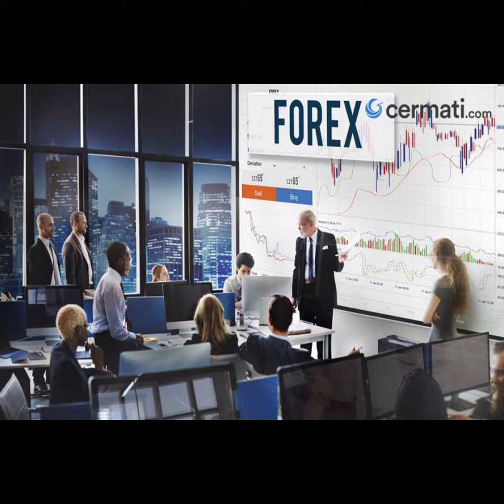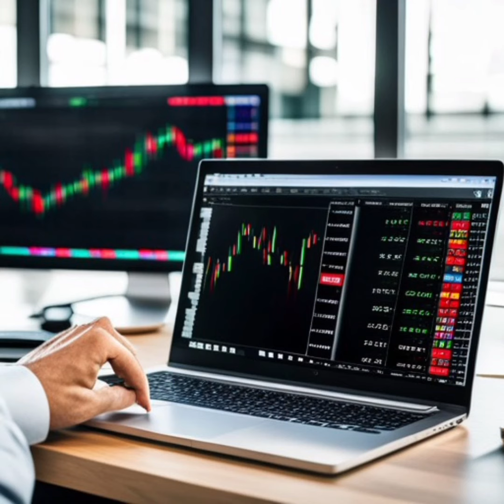What is Forex?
Brief about Forex Industry.
आर्टिफिशियल इंटेलिजेंस (AI) ने विदेशी मुद्रा व्यापार करने के तरीके में क्रांति ला दी है। विदेशी मुद्रा व्यापार एक उच्च मात्रा और जटिल व्यवसाय है जिसके लिए सेकंड के एक अंश में विश्लेषण और निर्णय लेने की क्षमता की आवश्यकता होती है। AI एल्गोरिदम व्यापारियों को तेजी से निर्णय लेने, जोखिम कम करने और बाजार की दक्षता में सुधार करने में मदद करता है।

AI  बड़ी मात्रा में डेटा का विश्लेषण कर सकता है, पैटर्न का पता लगा सकता है और विभिन्न एल्गोरिदम के आधार पर भविष्यवाणी कर सकता है। मशीन लर्निंग ने एआई को डेटा से सीखने और भविष्यवाणियां करने की क्षमता में सुधार करने में सक्षम बनाया है। विदेशी मुद्रा व्यापारी एआई का उपयोग बाजार के रुझान की पहचान करने, व्यापार को स्वचालित करने और व्यापारिक रणनीतियों को विकसित करने के लिए कर सकते हैं।

AI वास्तविक समय में बाजार के आंकड़ों का विश्लेषण करके व्यापारियों को निर्णय लेने में सुधार करने में मदद कर सकता है। एआई एल्गोरिदम डेटा से अंतर्दृष्टि निकाल सकते हैं और बाजार के रुझान, मुद्रा में उतार-चढ़ाव और व्यापारिक रणनीतियों के बारे में बहुमूल्य जानकारी प्रदान कर सकते हैं। एआई ट्रेडिंग बॉट्स को सूचित व्यापार करने और जोखिमों को कम करने में मदद कर सकता है।

संक्षेप में, AI व्यापारियों को मूल्यवान अंतर्दृष्टि प्रदान करके, व्यापारिक दक्षता में सुधार करके और जोखिमों को कम करके विदेशी मुद्रा व्यापार में महत्वपूर्ण भूमिका निभाता है। एआई विदेशी मुद्रा व्यापार का भविष्य है और बाजार के बढ़ने के साथ इसका विकास जारी रहेगा।